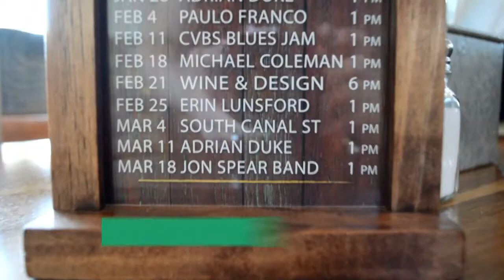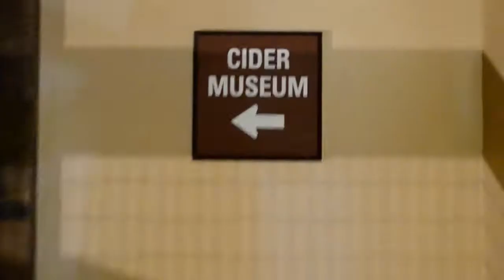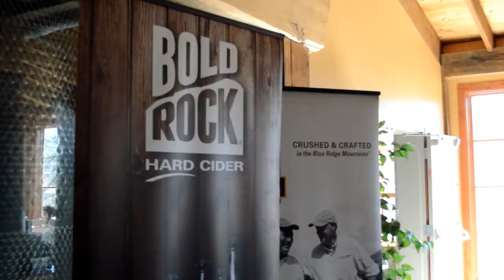South Canal Street Band @ Bold Rock Cidery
South Canal Street performing at Bold Rock Cidery in Nellysford, VA on March 4th, 2018.